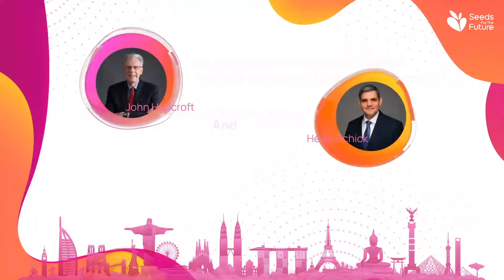Pioneering Perspectives on Computer Science-Huawei Seeds For The Future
Under the banner of Huawei flagship training program Seeds for the Future, the webinar invited guest speaker and computer science pioneer John Hopcroft to discuss a range of topics with an expert panel, including two Seeds’ alumni.Topics covered included the future of computer science, how it can help solve global issues, AI, and careers in the tech field.